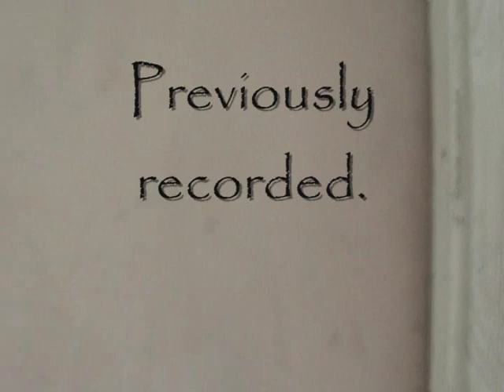Justin Moore's "My Crib" part two